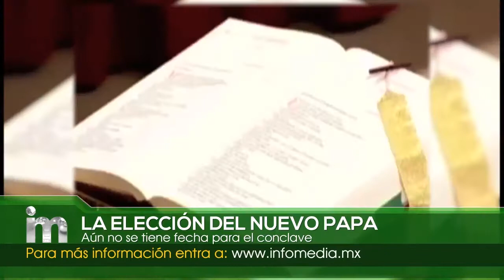ELECCIÓN DEL NUEVO PAPA